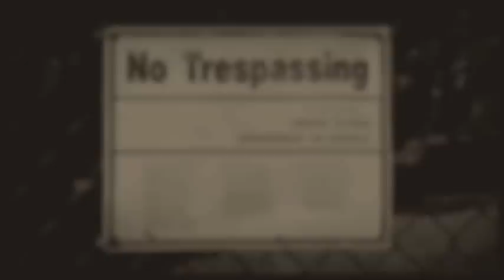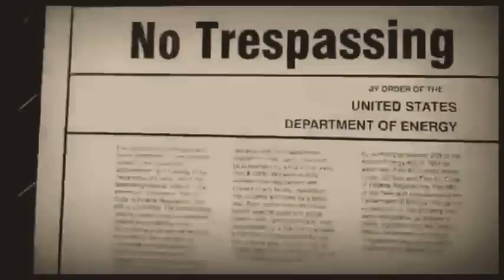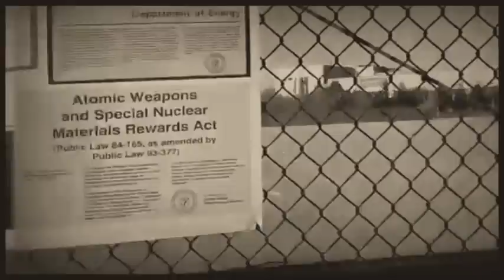Kevin Blanch At The CREEPY Lawrence Livermore Laboratory..Livermore, CA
Kevin Blanch The Post Ignorance Project
Yellow & Black Friday November 29th & 30th 2013
The Lawrence Livermore National Laboratory--Livermore, CA
'THE nest of the Nuclear Killers'

"As I live to tell" --Kevin Blanch